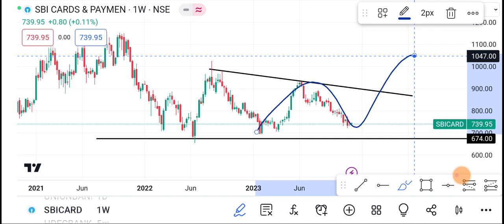4 December SBI Card Share | SBI Card Share latest news | SBI Card Share price today news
1-) SBI Card Share
2-) SBI card share news today
3-) SBI Card share latest news
4-) SBI Card share price
5-) SBI Card share analysis
6-) SBI Card share price today